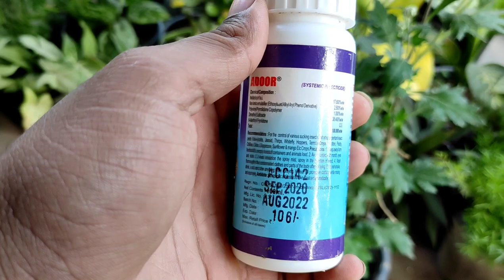How to Control Aphids/Black Bugs on Chrysanthemum | गुलदाउदी के पौधे में काले कीड़े का इलाज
Are you facing problem of Black Bugs/Aphids on your Chrysanthemum or any other plant? Then is video has the simplest and easiest hack to cure your plants and kill all the Aphid Infestation. Using this pesticide will kill all the Aphids immediately without harming your plant.

Kya aap chahte hai aphid keede se apne podhe ko bachana? Toh iss video ko pura dekhiye aur janiye kis dawai kya istemal karke aap apne podhe ko kharab hone se bacha sakte hai.